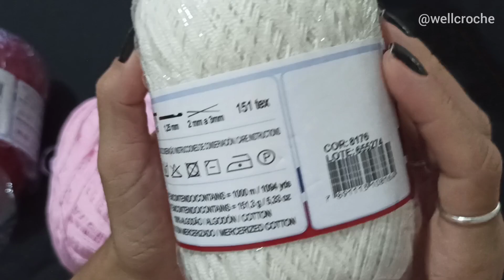Cropped Frente Única em Crochê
Medidas do busto

P = 85cm
M = 92
G = 100cm